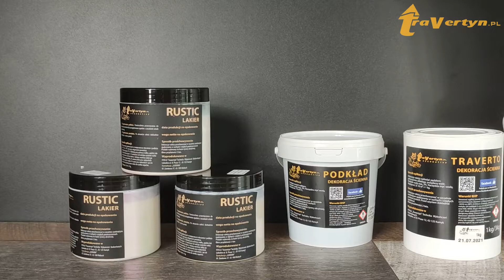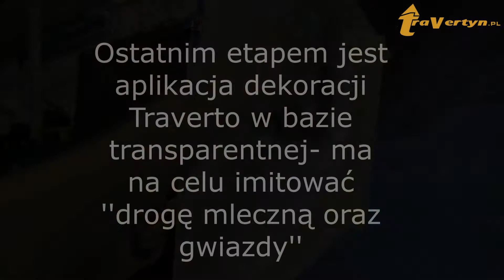Efekty dekoracyjne pod lupą #1 - efekt kosmosu [piasek i beton dekoracyjny]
Zapraszamy do oglądania nowej serii ''Efekty dekoracyjne pod lupą"

💲Koszty produktów (powierzchnia ok.8-10m2)
1) Podkład czarny połysk - 1L : 42,80 zł
2) Lakier rustic 1L : 37,30 zł
3) Lakier rustic Green + blue + Magenta : 111,90 zł
4) beton 5kg : 157 zł
5) Traverto 1kg: 262,60 zł
Razem łącznie brutto: 611,60 zł

👉dołącz do grupy na facebook'u ! 👈